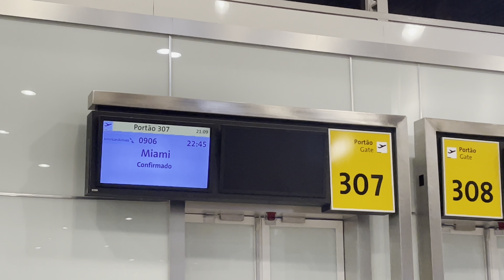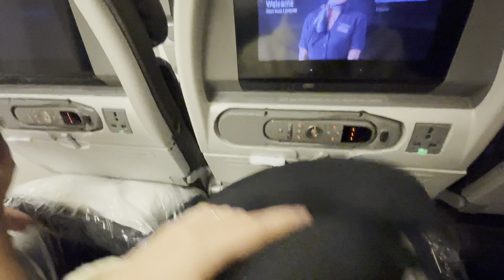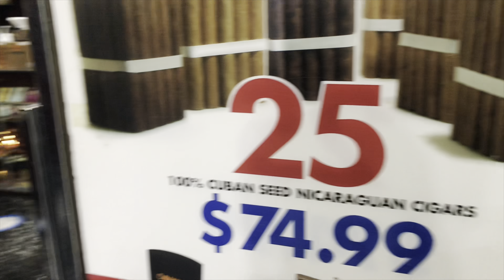✈️ PRIMEIRA VIAGEM INTERNACIONAL JUNTOS | SALA VIP CURITIBA E GUARULHOS | ESTADOS UNIDOS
Começando nossa primeira viagem internacional juntos e gravamos toda a nossa aventura até chegar nos Estados Unidos. Saímos de Joinville de carro até Curitiba, depois fomos até de avião São Paulo, de lá pegamos um voo para Miami e por último mais um voo até Los Angeles. Ufa! Foram dois dias viajando e vocês vão acompanhar tudo com a gente.